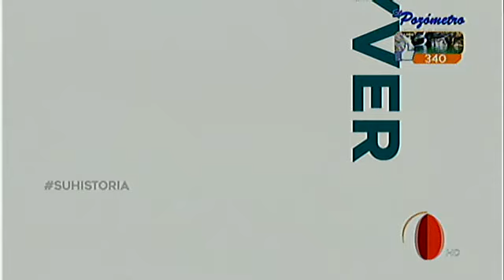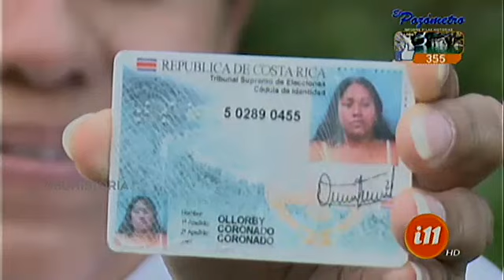Así me llamo: Ollorby Coronado Coronado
Nació en Cruz de Guanacaste.

Vamos a conocer a una dama que cada vez que llaman, le cambian su nombre o le ponen nombre de hombre.